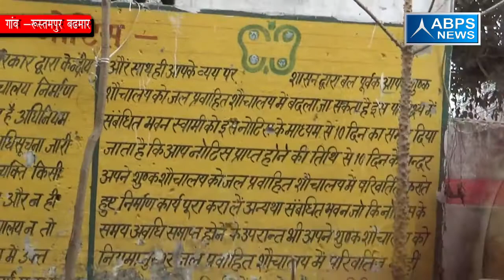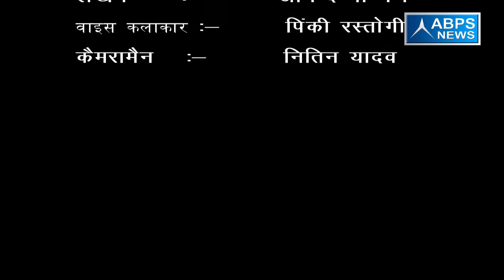ग्राम रुस्तमपुर बडमार, ब्लॉक मुंडा पांडे , जिला मुरादाबाद